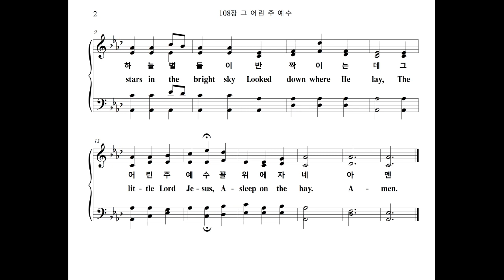108장 그 어린 주 예수 Away in a Manger (Alto Part)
찬송가 108장 "그 어린 주 예수" 알토 파트를 올립니다.
The Alto Part of the Hymn, "CRADLE HYMN", is uploaded.

CRADLE HYMN

1. 그 어린 주 예수 눌 자리 없어 그 귀하신 몸이 구유에 있네
저 하늘 별들이 반짝이는데 그 어린 주 예수 꼴 위에 자네

2. 저 육축 소리에 아기 잠 깨나 그 순하신 예수 우시지 않네
그 귀한 예수를 나 사랑하니 새날이 밝도록 함께하소서

3. 주 예수 내 곁에 가까이 계셔 그 한없는 사랑 늘 베푸시고
온 세상 아기들 다 품어주사 주 품 안에 안겨 살게 하소서
아멘

1. A-way in a man-ger, No crib for a bed,
The lit-tle Lord Je-sus Laid down His sweet head.
The stars in the bright sky Looked down where He lay,
The lit-tle Lord Je-sus, A-sleep on the hay.

2. The cat-tle are low-ing; The poor Ba-by wakes,
But lit-tle Lord Je-sus, No cry-ing He makes.
I love Thee, Lord Je-sus! Look down from the sky,
And stay by my cra-dle To watch lul-la-by.

3. Be near me, Lord Je-sus; I ask Thee to stay
Close by me for-ev-er, And love me, I pray.
Bless all the dear chil-dren In Thy ten-der care,
And take us to heav-en, To live with Thee there.
A-men.